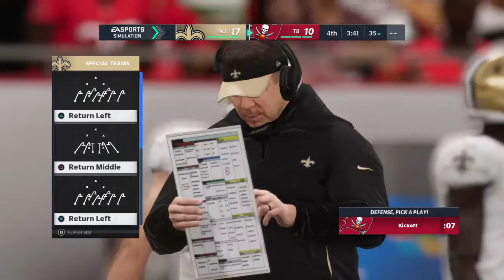Madden NFL 21: New Orleans Saints vs. Tampa Bay Buccaneers - Full Gameplay